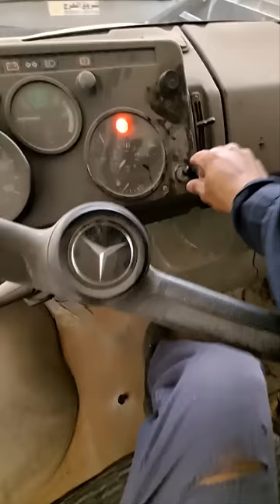Mercedes-Benz 1924 Push ignition switch and shut off engine